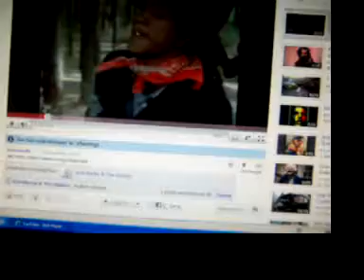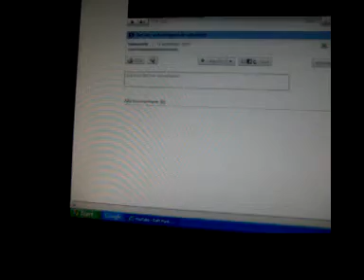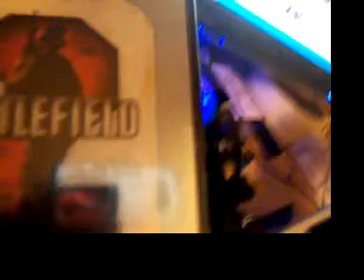shoop da woop